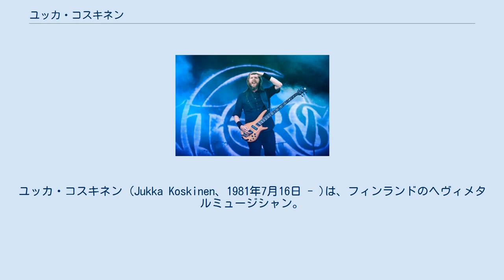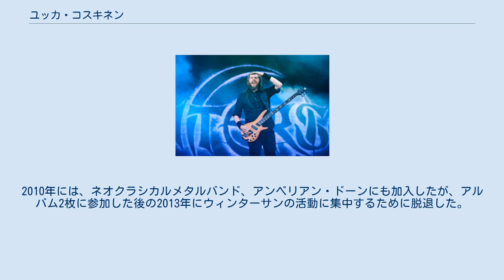ユッカ・コスキネン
カンタ＝ハメ県出身の人物
ユッカ・コスキネン (Jukka Koskinen、1981年7月16日 - )は、フィンランドのヘヴィメタルミュージシャン。
ウィンターサン、ケインズ・オファリングの現ベーシスト。
2000年から2012年まではノーサー、2010年から2013年まではアンベリアン・ドーンでも活動していた。
2021年5月28日 Nightwishのベーシストとしてバンドへの加入が発表された。
 フィンランドの首都ヘルシンキ生まれ、リーヒマキ出身。
地元のゴシックメタルバンド、Medieval Artでベーシストとして活動を始めている。
その後、2000年にレクイエムに加入。
同バンドはその後、ノーサーにバンド名を変更し、デビューを果たした。
ノーサーは2012年に解散しているが、ユッカは解散時点までベーシストを務めた。
また、2008年頃からバックボーカルも兼任した。
 ノーサー活動中の2005年に、元エンシフェルムのフロントマン、ヤリ・マーエンパーの立ち上げたバンドであるウィンターサンに加入した。
ちなみに、ノーサーのボーカリスト兼ギタリストのペトリ・リンドロスは、ヤリの後任としてエンシフェルムにサポートメンバーを経て正式に加入している。
ウィンターサン加入後は様々な問題でアルバムがリリースされなかったが、2012年に2ndアルバム『Time I』がリリースされている。
 2009年には、ティモ・コティペルト (ストラトヴァリウス)、ヤニ・リーマタイネン (元ソナタ・アークティカ)、ミッコ・ハルキン (元ソナタ・アークティカ)らと共に、パワーメタルバンド、ケインズ・オファリングを結成。
同バンドは、同年中に1stアルバム『Gather the Faithful』をリリースしデビューしている。
しかしながら、ケインズ・オファリング自体、その後目立った活動は行われていない。
2010年には、ネオクラシカルメタルバンド、アンベリアン・ドーンにも加入したが、アルバム2枚に参加した後の2013年にウィンターサンの活動に集中するために脱退した。